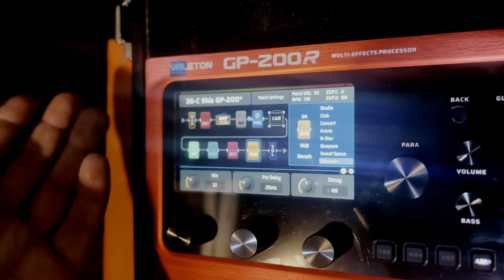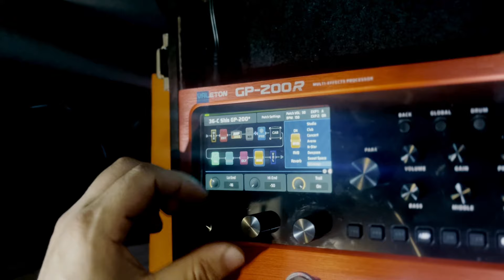REVERB SHIMMER NA PEDALEIRA VALETON GP 200!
FALA GALERA!

NESSE VIDEO TIMBANDO SHIMMER NA VALETON GP 200!

PARA ESSES TIMBRES ME CHAMA AGORA!

ESSA DEFINIÇÃO AQUI EMBAIXO É UMA AULA PRA VOCÊS:

Sem muitos termos técnicos, hoje o que a gente mais vê é a galera abrindo o notebook
e timbrando as pedaleiras apenas por lá, e se embaralhando todo na hora de timbrar.

Tenho uma concepção muito diferente dessa galera: VAMOS GIRAR MAIS OS BOTÕES DA PEDALEIRA GALERA! Só assim você pode começar entender mais, e parar de se preocupar com parametros e etc, parametros são importantíssimos, mas nada mais importante do que o seu ouvido.

NÃO SEJA UM GUITARRISTA CHATO E QUE NÃO SABE APROVEITAR
O EQUIPAMENTO QUE VOCE TEM, VÁ NO SOM !

Pedaleira incrivel! Podemos juntos criar bons timbres pra ela, ou até mesmo posso enviar meus timbres para você carregar na sua valeton!
Posso também criar meus timbres e te enviar, só me chamar!

DEIXA SEU COMENTÁRIO AÍ PRA AJUDAR O CANAL! TMJ

00:00 - PRÉVIA DO CONTEUDO SE INSCREVAM
00:35 - CHAMA NO LINK PRA FALAR COMIGO
00:44 - MIX E INICIANDO A EXPLICAÇÃO
01:18 - DELAY COM O SHIMMER  E TIRANDO O SOM
01:40 - TOCANDO E FALANDO AS REFERENCIAS...
02:02 - TOCANDO BASTANTE, CEREJA DO BOLO!
02:48 - REAÇÃO DELE, '' TO ARREPIADO ''
03:03 - NEO SOUL, MATEUS ASATO ? CHORD MELODY.
03:50 - BEM WORSHIP, MORADA...
04:27 - SALVANDO WORSHIP... E TOCANDO MAIS.
05:13 - HARMONICOS...

CURTIU OS IRS ? ME CHAMA AGORA

GOSTOU DESSES IRS?
• ENTRE EM CONTATO COMIGO PELO WHATSAPP •

ou pelo Instagram

DEPOIS DE MUITO TEMPO USANDO CUVAVE, MINHA OPINIÃO SOBRE USAR ELE PROFISSIONALMENTE! GRAVEI MAIS DE 100 MÚSICAS COM ELE!

TÁ AFIM DE IMPROVISAR ? ✔️✔️✔️

IMPULSE RESPONSE MESA BOOGIE CUVAVE NA GUITARRA

usando escala maior para improvisar + BÔNUS!